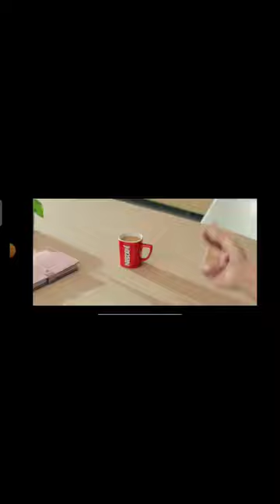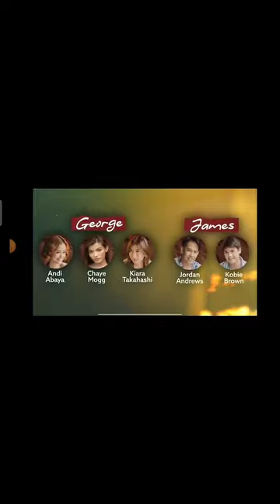MISS UNIVERSE 2023 COMMERCIAL BREAKS. November 19, 2023.(1)